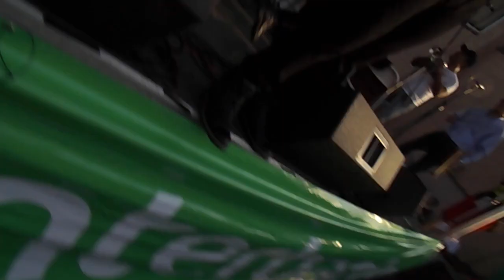FESTIVAL PERUANO DE NEW JERSEY